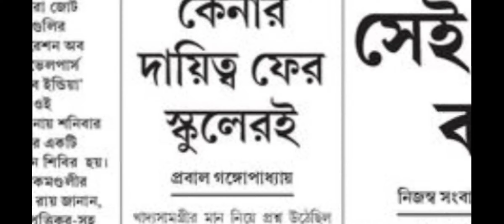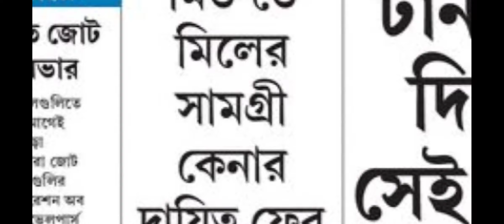MID DAY MEAL LATEST NOTIFICATION/WEST BENGAL MID DAY MEAL NOTIFICATION/WBMDM NOTIFICATION/MDM NEWS//